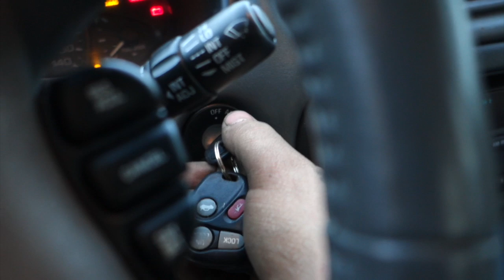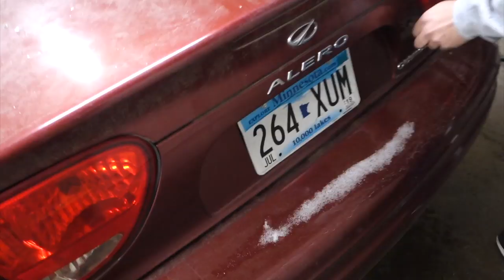Build a SANTA SLEIGH and do DONUTS!